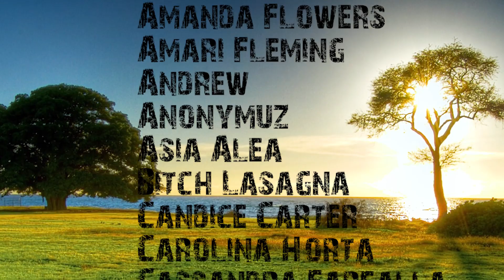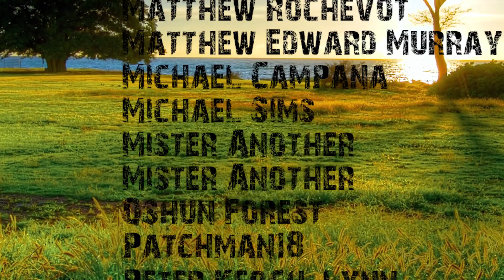Dank Meme Folder